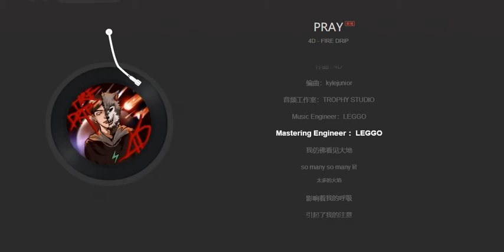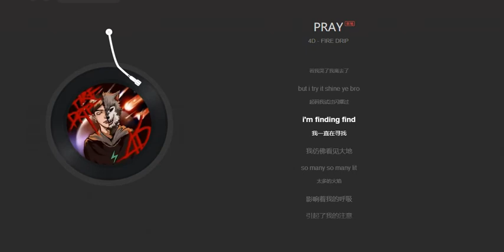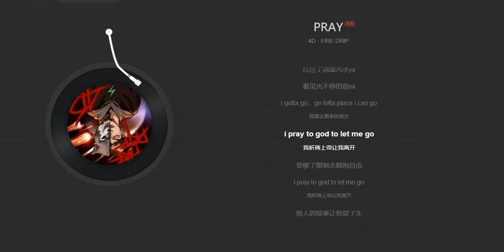APEX 4D - PRAY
作词 : 4D

作曲 : 4D

编曲：kylejunior

音频工作室：TROPHY STUDIO

Music Engineer：LEGGO

Mastering Engineer ：LEGGO